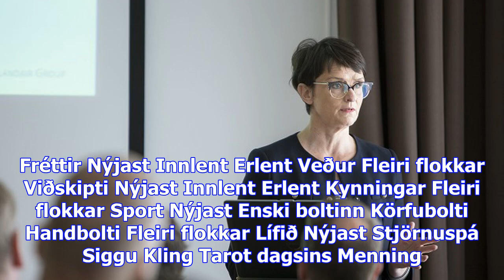Stakk puttunum í eyrun á yngri dótturinni svo hún gæti sofnað - vísir